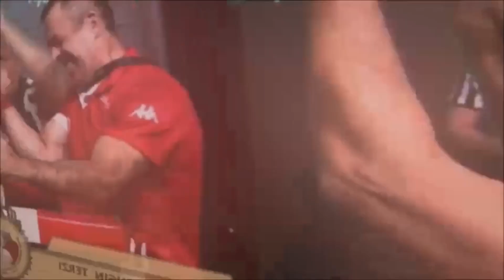Dimitar Karaliiski and Slavi Slavchev | Bulgaria Nationals 2021 Side table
Arm Wrestling | BUL Nationals 2021 | Side table |
Hello,  people. Thank you for being here.

✔For the new Viewers: Dear viewers, you are invited to Subscribe for our channel and follow our workouts, competition, fan videos, fitness and gym workouts, suplement advices, Tool reviews and many more. We are battle tested athletes, with multiple WAF/EAF Rewards, Internetional Rewards and many more!